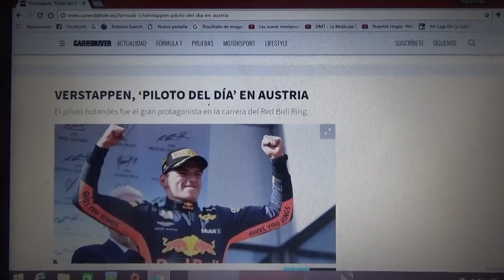Max Verstappen piloto del día en el GP de Austria 2018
El holandés fue elegido piloto del día por ganar en la carrera local de su equipo Red Bull Racing